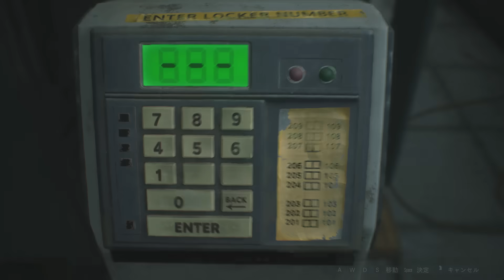さっくり進めるバイオハザードRE2（Z Version）：11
※2ndでは一部のアイテム取得を省略しています（ハーブなど
既プレイでさくさく進めます。時間がない方におすすめです
今回からクレア編2ndをやっていきます。